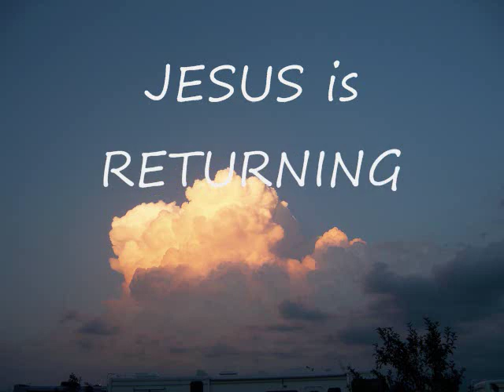Ron Erickson's New Demo Gospel Video_0001.wmv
New Gospel Demo Video,  Can be used by churches, Cowboy churches or other venues requiring southern or country gospel music.